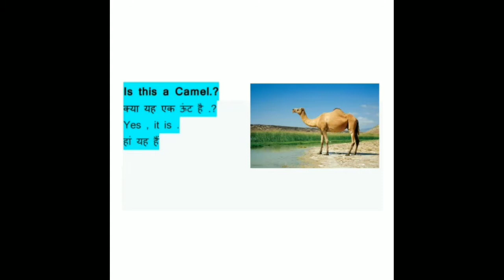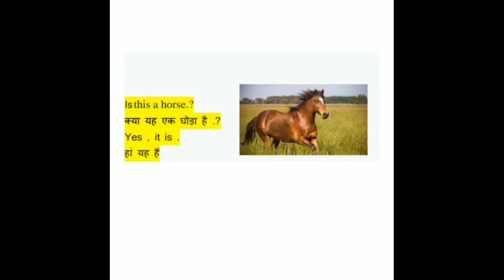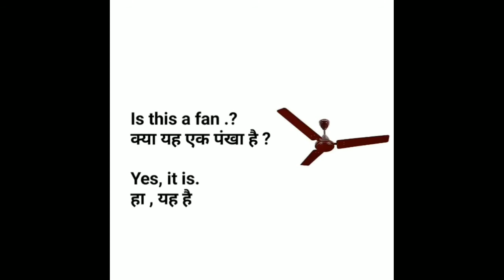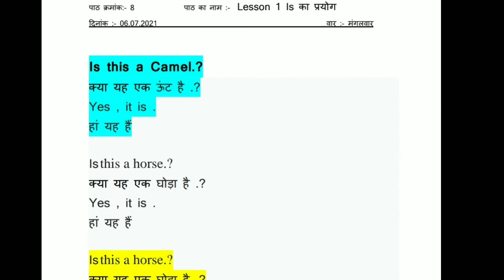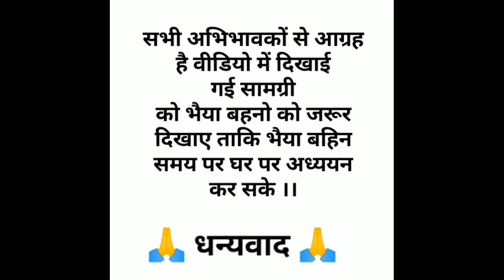कक्षा द्वितीय विषय अंग्रेजी कालांश 8 is का प्रयोग।